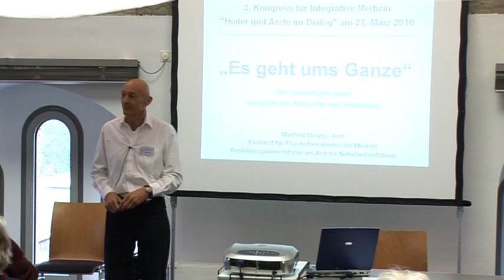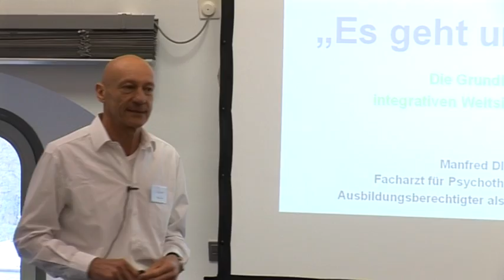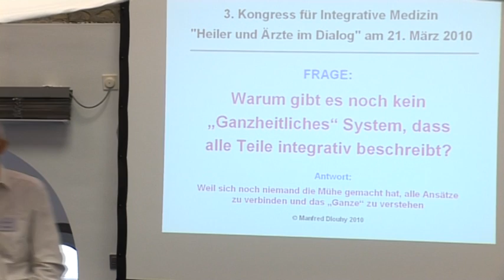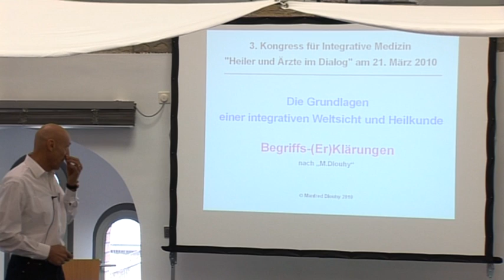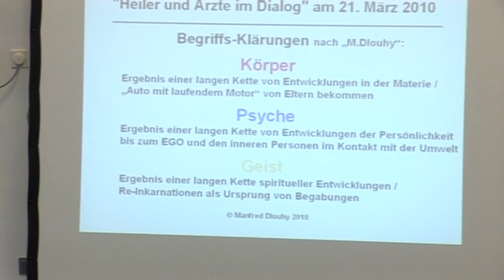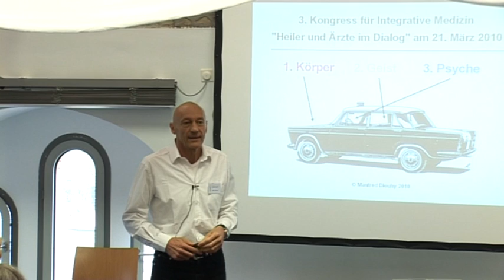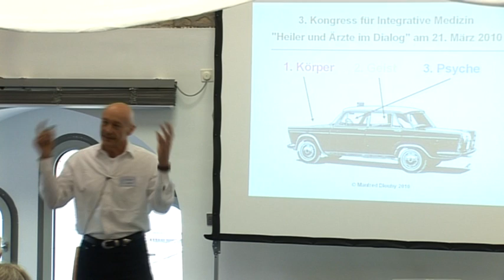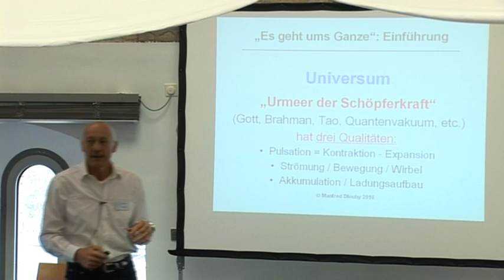Teil 1/4: Dr. Manfred Dlouhy: Es geht ums Ganze - die 9-Felder Matrix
Der Begriff „Ganzheitlichkeit" ist irreführend, so die Meinung von Dr. Dlouhy. Er ist der Ansicht, dass - um ganzheitlich behandeln zu können - alle Teile des Organismus in diese Behandlung einbezogen werden müssen.
Sind TCM, Ayurveda, Anthroposophie ganzheitliche Systeme? Der Referent redet auch von üblichen hierarchischen Ansätzen z.B. Geist - Psyche - Körper. Er glaubt aber auch an ein Wechselspiel zwischen diesen drei Komponenten, die sich wechselweise dauernd beeinflussen. Als Facharzt für Psychotherapie gibt er hochinteressante Einblicke in das weite Thema „Ich-Problematik" und bietet auch dazu sehr verständliche und wertvolle Auskunft.